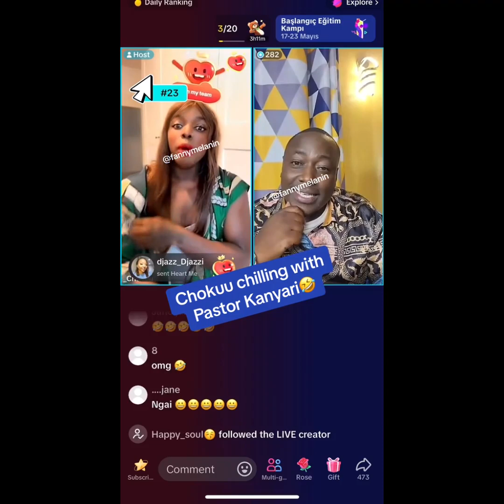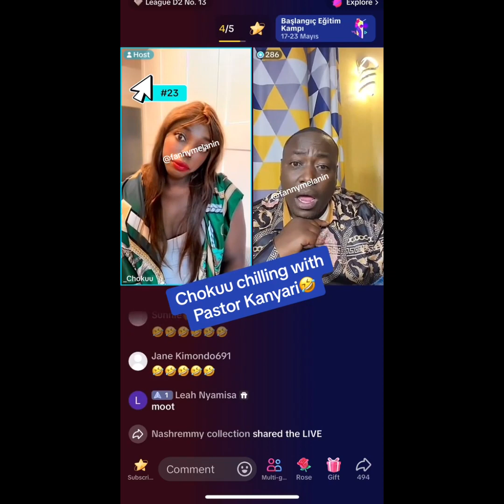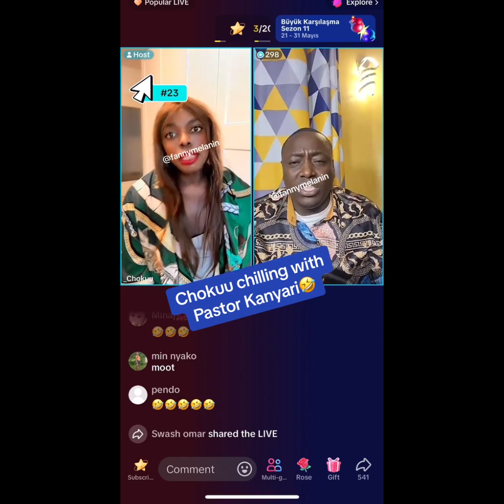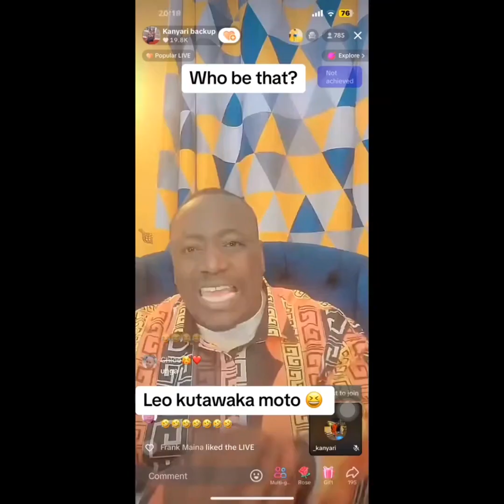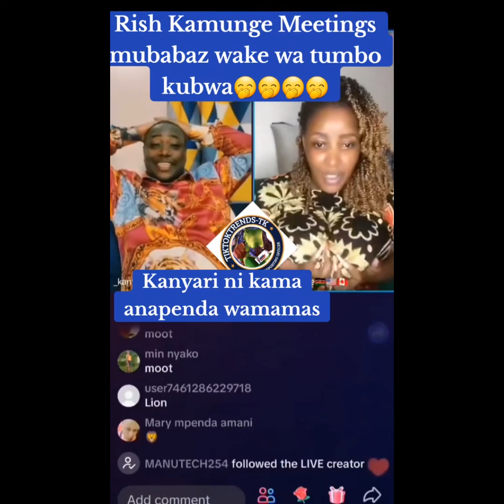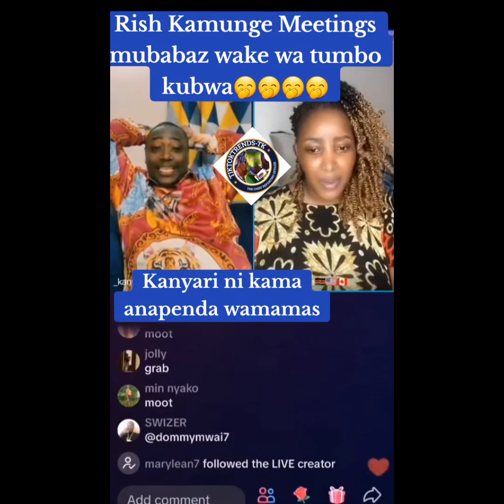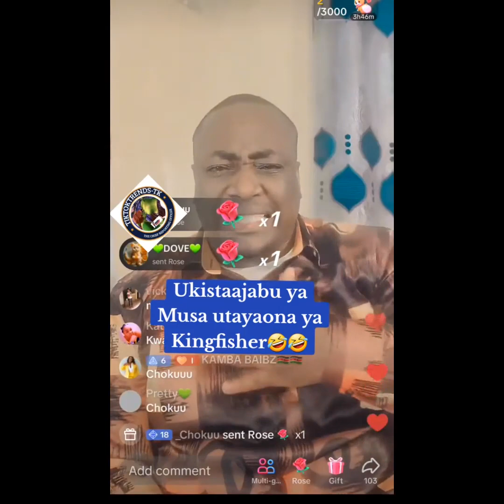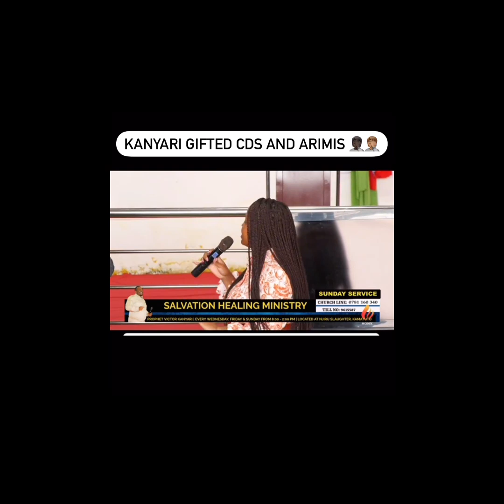MAAJABU😂 YA PASTOR KANYARI,CHOKU,NYAKO,RISH,MWITI,